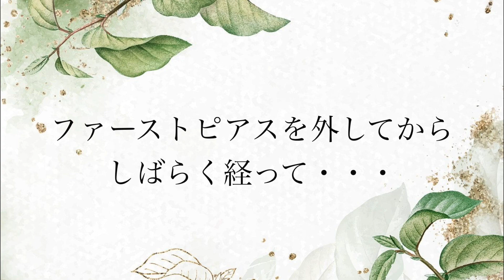【初ピアス】2ヶ月の経過とファーストピアスを外す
ファーストピアス外すまでの様子と実際に外してみる！情緒不安定すぎる私のピアス事情です！

何歳？：20歳、大学生
どこ在住？：シンガポール在住（アメリカから帰省中）
何人？：日本とマレーシアとアメリカ（ニュージャージー州生まれ）